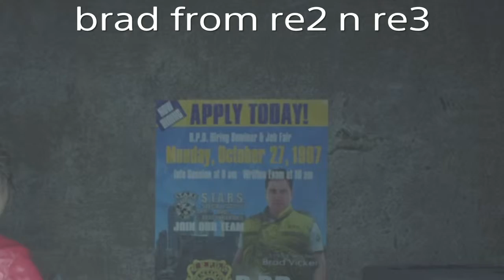RESIDENT EVIL 2 part 2 Easter eggs n funny moments